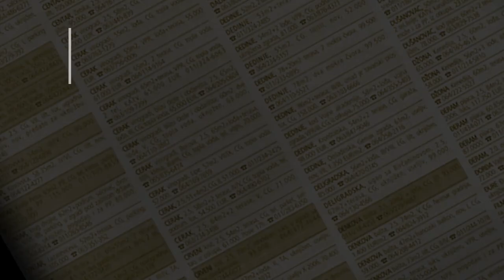prodaja stanа BanovoBrdo 35m Valjevska - Beograd cukarica